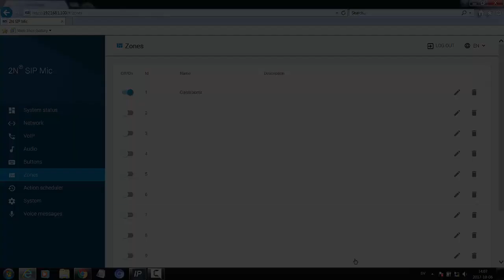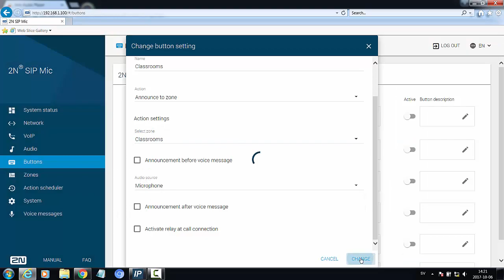2N SIP Mic basic configuration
Movie clip showing how to
- configure a zone for a VAPIX destination
- Assign the zone to a button on the 2N SIP Mic
- Assign an audio clip to a button on the 2N SIP Mic

Want to get in contact? Please use any of our support channels